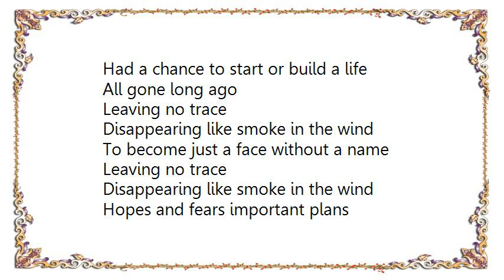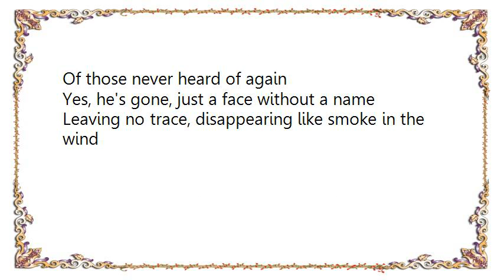Genesis - Uncertain Weather Lyrics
[Lyrics Genesis - Uncertain Weather]
A day of uncertain weather
Captured in a frame forever
A face in a faded photograph

He must have had a life
Maybe with a family
And people who meant everything to him

A sinner, a saint, a soldier
Caught up in a war he never
Had a chance to start or build a life

All gone long ago
Leaving no trace
Disappearing like smoke in the wind
To become just a face without a name
Leaving no trace

Hopes and fears important plans
Forgotten memories
Footsteps fading in the sand
Schemes and dreams small and grand
Nothing left to see

Someone who cast a shadow
Maybe just a lazy man
Doesn't make much difference now it's true

Leaving no trace
One more to add to the total
Of those never heard of again

Yes, he's gone, just a face without a name
Leaving no trace, disappearing like smoke in the wind